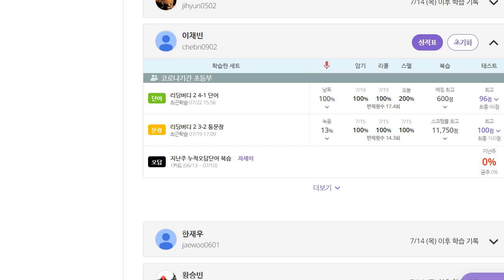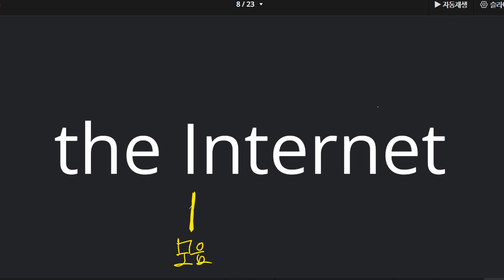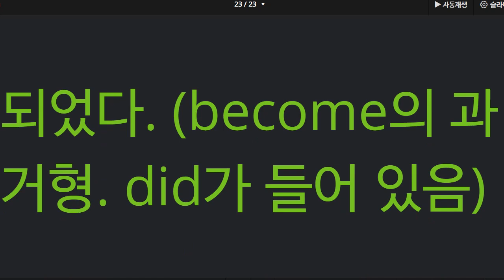이채빈 2022 07 22 초등 어휘 단어 성취도 90